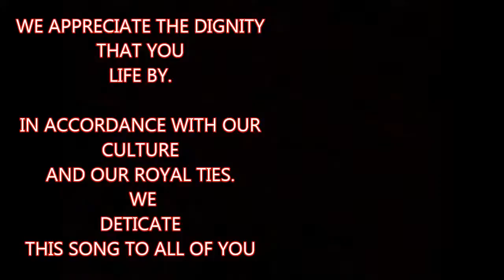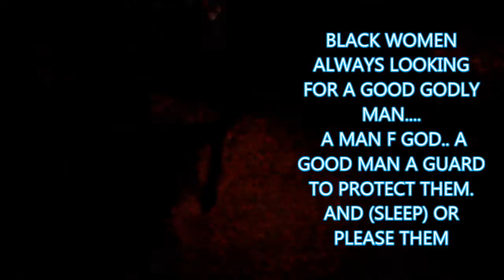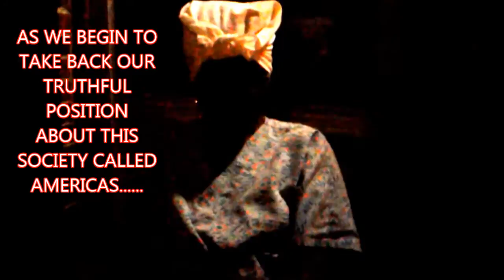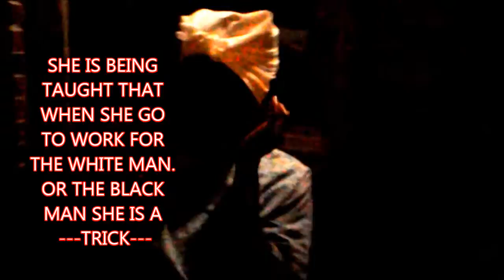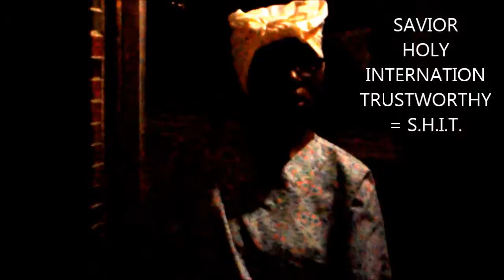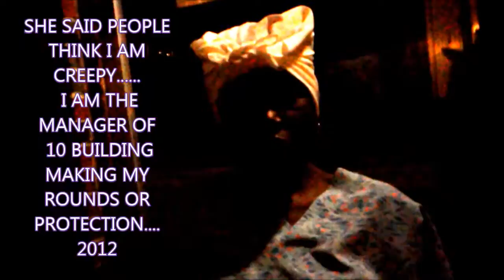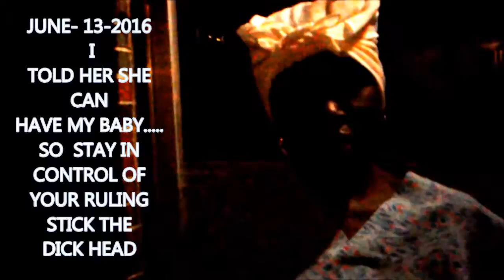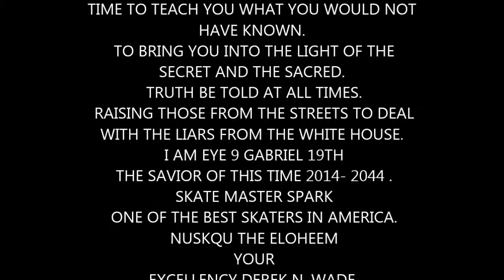MDK MINISTRY ORIGINAL BORN KING DEREK WADE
KNOW THAT IT IS REAL. ALL THOSE WHO O WILL BE AND THOSE WHO DONOT WILL NEVER BE.